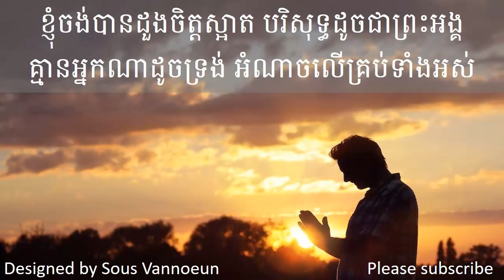ខ្ញុំចង់បានដួងចិត្តស្អាត- I want to have a clean heart- ចម្រៀងគ្រីស្ទានខ្មែរ-Khmer Christian Song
This channel is mainly focusing on nurturing your spirituality through sharing the Christian related video such as Bible preaching by some pastors and audio Bible.
If you  want to get more audio Bible, please follow our update on YouTube and Facebook page.